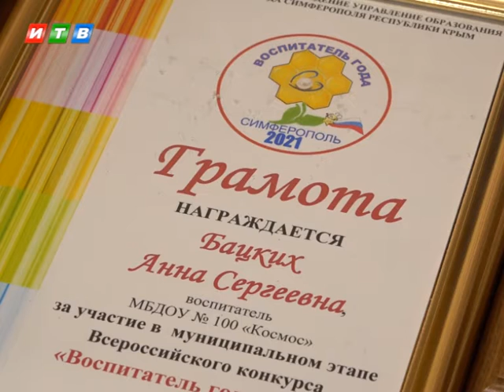Подведены итоги муниципального этапа конкурса Воспитатель года 2021